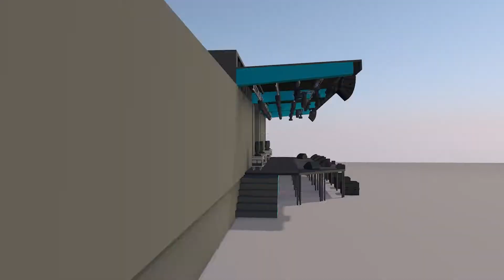Freispielrampe Open Air 2021 - Trailer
Endlich wieder Livemusik erleben.
Coronakonform und Open Air.

Kommende Veranstaltungen:
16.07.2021 Michael Oertel und Matt Woosey
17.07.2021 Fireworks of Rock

Die "Freispielrampe" ist eine Veranstaltungsstätte, die es Kulturschaffenden und Veranstaltern ermöglichen soll, coronakonforme Veranstaltungen durchzuführen.
Organisiert und umgesetzt wird die Freispielrampe von Auszubildenden der Branche.